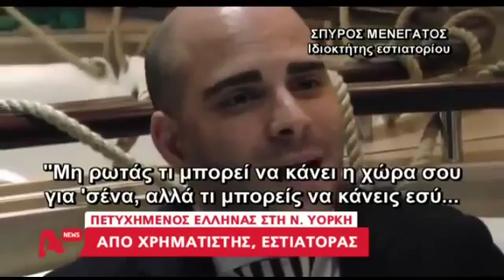Greek-iNews.gr: Βασιλιάς στο Μανχάταν